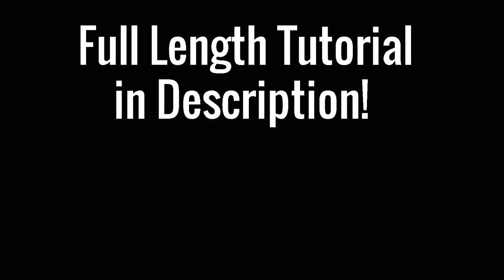Flower Seed Beads Ring - Fast Clips || DIY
Fast preview of Flower Seed Beads Ring.